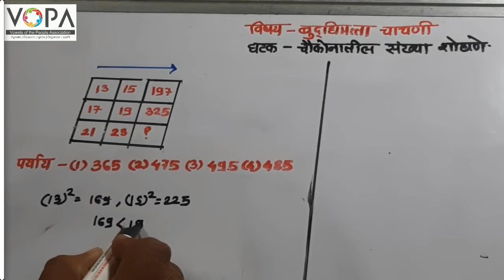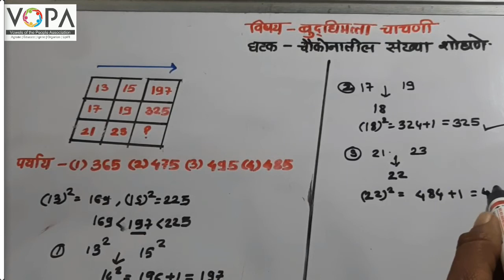८ वी | एन.एम.एम.एस. | बुद्धिमत्ता | अंक पिरॅमिडवर आधारित प्रश्न | V3 | V-School